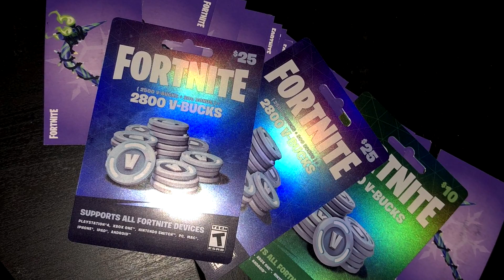THIS PRESENT GIVES YOU A FREE SKIN! (Fortnite Winterfest Glitch)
THIS PRESENT GIVES YOU A FREE SKIN IN FORTNITE WINTERFEST! (Glitch) New Fortnite Winterfest Free Skin Present! ✅

Today the LT. Evergreen Skin was made available in Fortnite Battle Royale Winterfest! This present gives you a free skin in fortnite winterfest, which is amazing! Let me know what you think about the new christmas tree jonesy, the new Fortnite Winterfest Present Free Skin!